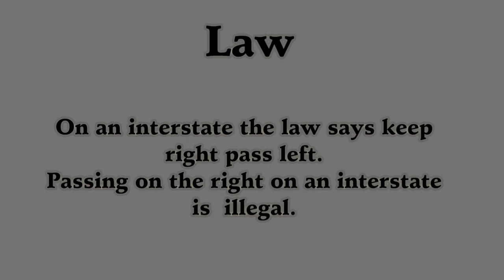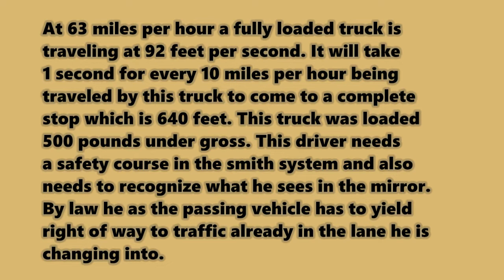Estes Truck 60311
This driver does not understand that he as the passing vehicle under the law has to yield right of way to traffic already in the lane he intends to change into. According to this drivers driving habits that he exhibits in his mind he had his turn signal on which according to him gives him the right to cut traffic off in the lane he is changing into. WRONG. This driver needs to understand that by cutting this trucker off not only did he place this drivers life on the line but also left this driver he cut off NO WAY OUT. This means that if something happened to his truck like throw a tire cap of had an air line break locking up his breaks the driver would have collided with the back of his trailer. This driver is driving without thinking. In addition if this Estes driver had thrown a tire cap causing damage to this truckers truck he would have been responsible for any damage caused.